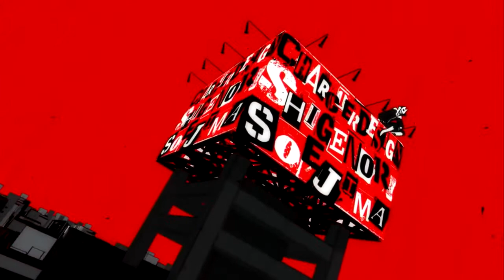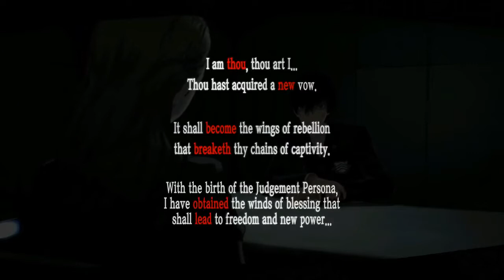Aze Approves - Persona 5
ALL FOOTAGE IS NOT MINE. These clips are taken from official Atlus trailers and sources, as well as the following channels, thank you!